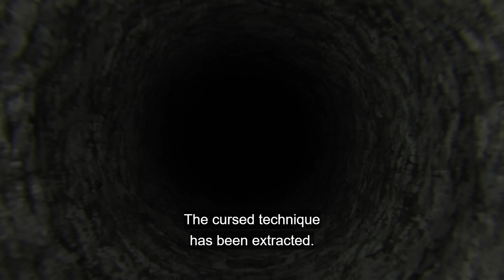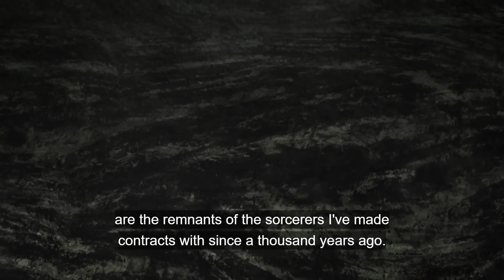"The Heian Period is about to return." | Kenjaku begins the Culling Games | Jujutsu Kaisen S2 Ending